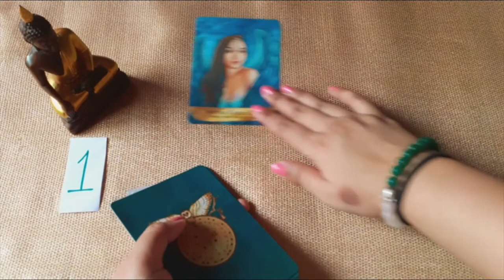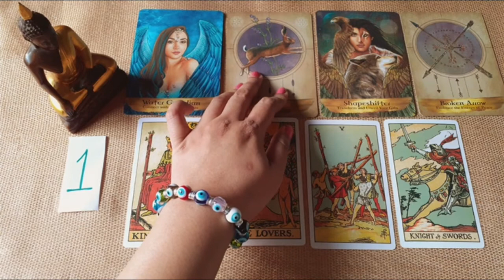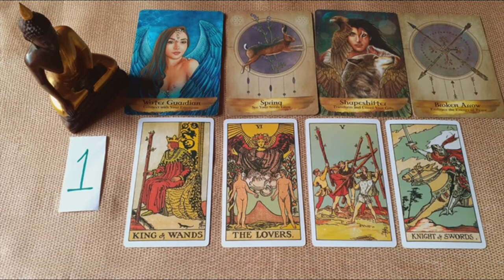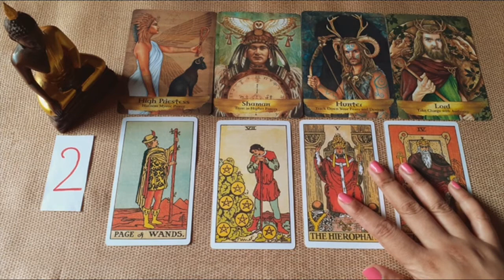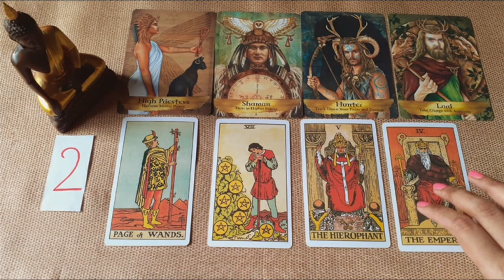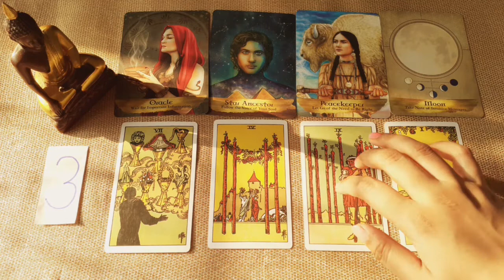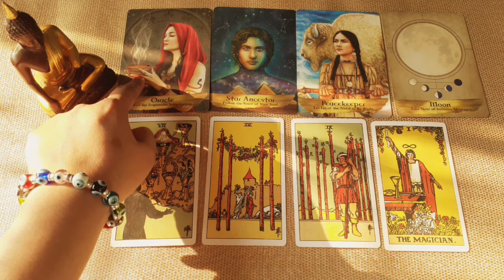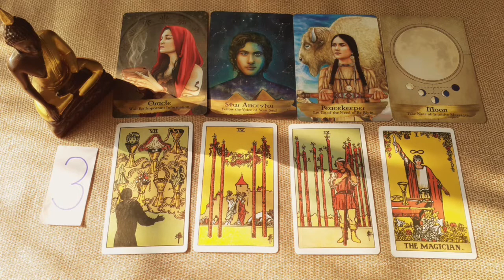Angels & Ancestors Guidance for Your Love Life | 🔮 Pick a Card 💖 | Timeless Tarot & Oracle Reading.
Today's video is a 🔮 PICK A CARD 🔮 reading about Angels & Ancestors Guidance for Your Love Life | Pick a Card | Timeless Tarot & Oracle Cards Reading.

Pick the card or pile you're most drawn to,
Once you've picked, skip ahead to the timestamp below,

Time Stamps:
Pile 1: Water Guardian: 00:44
Pile 2: High Priestess:  22:00
Pile 3: Oracle: 46:04

Love & Light.

Heal Charm Shine is a Spiritual channel focused mainly on Tarot and Oracle readings.